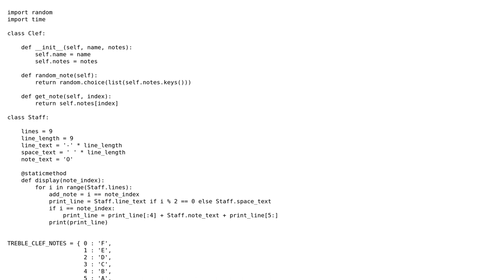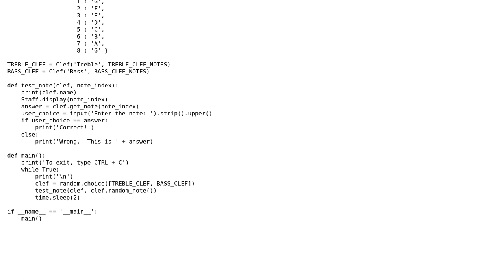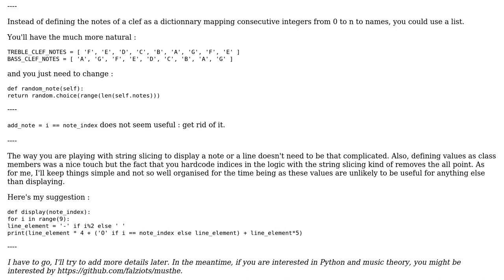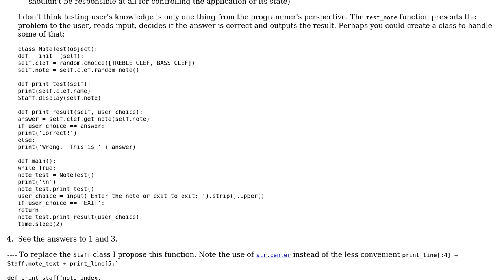Python script to test music sight reading (2 Solutions!!)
Python script to test music sight reading

With thanks & praise to God, and with thanks to the many people who have made this project possible! | Content (except music & images) licensed under CC BY-SA | Music | Images & others | With thanks to user SylvainD user Janne Karila user asteri user 200_success and the Stack Exchange Network Trademarks are property of their respective owners. You are responsible for your own actions.